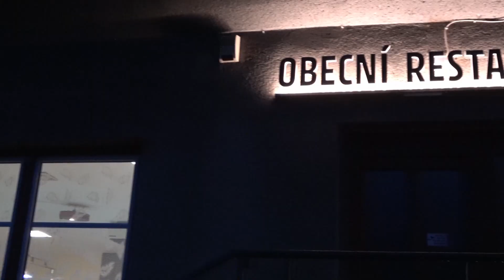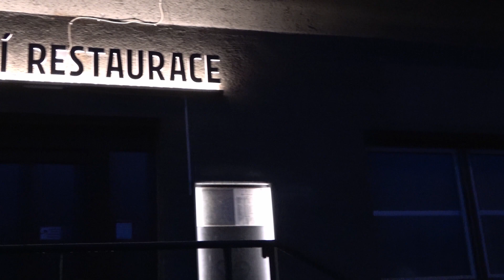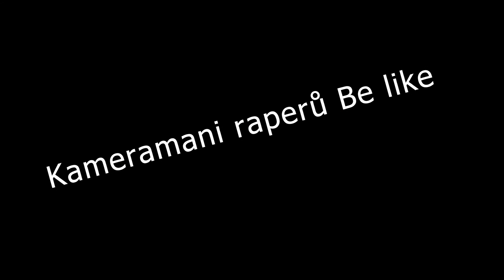Reportáž ŽENKLAVA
Reportáž o vesnici jménem Ženklava. Je to krásná vesnička, do které jsem se hned zamiloval.

Video je školní projekt (nepovedené záběry do něj nepatří, ale pro účel pobavení jsou ve verzi pro YouTube.

Díky moc Davidovi za pomoc s natáčením. Hodně si toho vážím bráško.